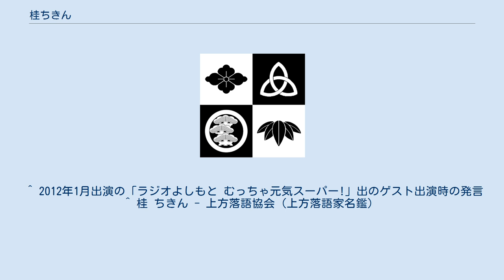桂ちきん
桂 ちきん（かつら ちきん、本名：峯松 明生、1985年5月22日 - ）は、大阪府松原市出身の落語家・映画評論家。
よしもと奈良県住みます芸人。
 小学校の頃からお笑いに興味を持ち、学生時代はバスター・キートン、チャールズ・チャップリン、ハロルド・ロイド、古川ロッパなどの喜劇から日本の砂川捨丸・中村春代、横山エンタツ・花菱アチャコの漫才、また上方落語、戦前、戦後の寄席演芸、バラエティ番組にいたるまでを研究に没頭。
また喜劇映画にも精通する。
週に映画を20本観ている。
 奈良産業大学卒業後、2008年9月に桂きん枝（現・4代桂小文枝）に入門 。
当初芸名は謹賀新年にちなんで「きんが」（漢字表記不明）という候補があったが却下された、ちきんの友人らに相談したら「ちきん」と「きんかん」という候補が上がり、「ちきん」が選ばれた。
入門後の2010年には師匠・きん枝が民主党から第22回参議院議員通常選挙へ出馬したために選挙手伝いや応援に借り出される。
当時を振り返って「もし師匠が当選していたら噺家やなくて政治秘書になっていたかもしれない」と語っている。
2012年1月に年季明け。
 2018年より「あなたの街に住みますプロジェクト」により奈良県住みます芸人を務めている。
 ^ 2012年1月出演の「ラジオよしもと むっちゃ元気スーパー!」出のゲスト出演時の発言 ^ 桂 ちきん - 上方落語協会（上方落語家名鑑）